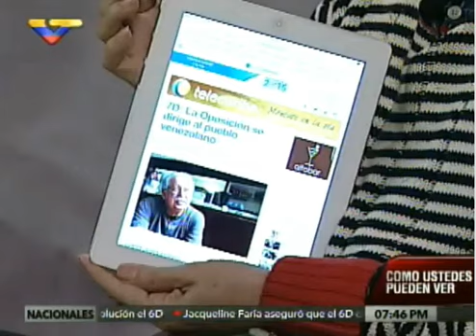Los Robertos recuerdan otro fraude de Ramos Allup, el de 2004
En el programa de sátira política de los domingos en la estatal VTV, Roberto Hernández Montoya y Roberto Malaver en su programa "Como ustedes pueden ver" recuerdan otra cúspide del espectáculo de mentiras y manipulación de esta mafia que medra entre el negocio y el neonazismo a la que algunos ilusos o interesados llaman "oposición venezolana".
Por supuesto, aún esperamos las famosas "pruebas" del supuesto "fraude". Lo que no requiere mayor prueba es que la oposición es un fraude en sí misma.
Transmitido en su programa del domingo 22 de noviembre de 2015